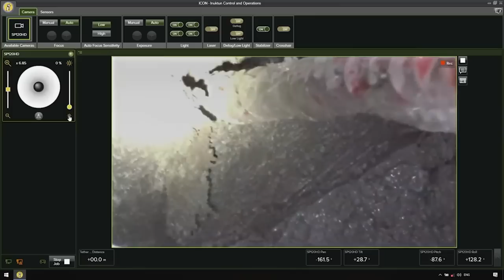The Oak Island Treasure Has FINALLY Been Found!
Join Rick and Marty Lagina on their relentless quest for treasure on the mysterious Oak Island. After years of drilling and searching, they strike something extraordinary! Follow their excitement as they make a thrilling discovery in the depths of The Money Pit. But a twist awaits as they face a final challenge – a wooden barrier guarding potential riches. Will they overcome it? Experience the suspense and determination as they dive deeper into the mystery, racing against time. Discover the history, obstacles, and the tantalizing potential treasures of Oak Island. It's a rollercoaster of emotions as they get closer to rewriting history. Witness their journey and the excitement of unearthing the past in this gripping treasure hunt!